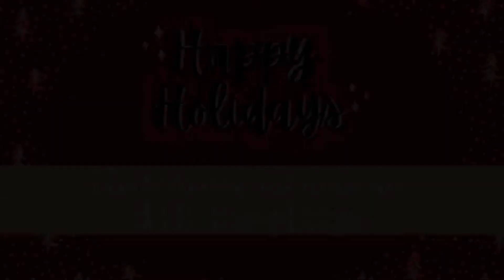AFN Humphreys - Happy Holidays